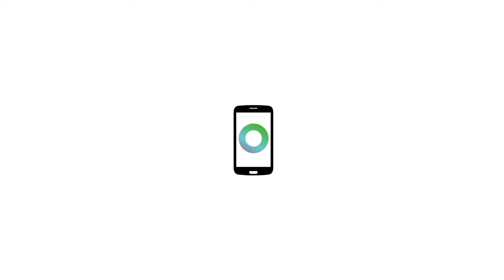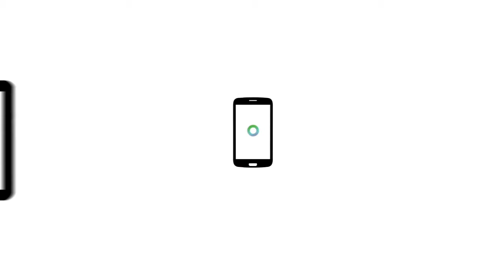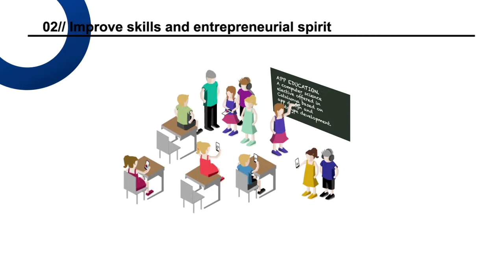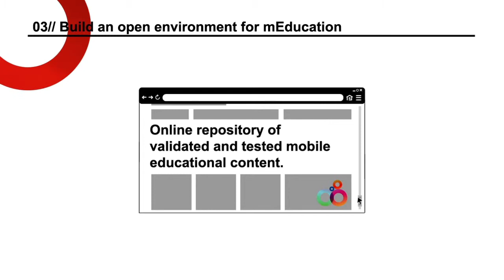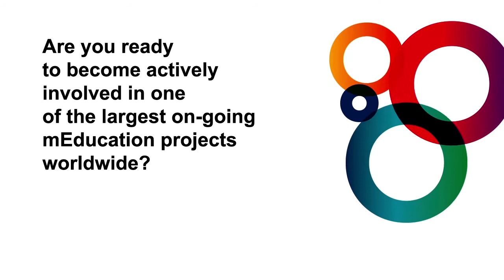mSchools Programme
Long video of the mSchools programme by Mobile World Capital Barcelona